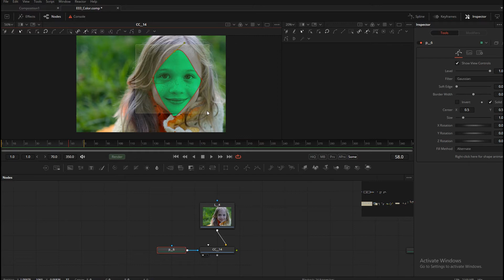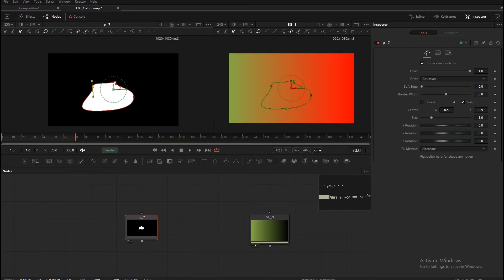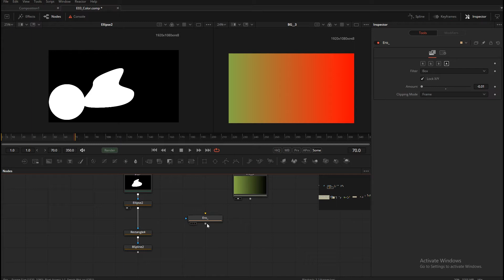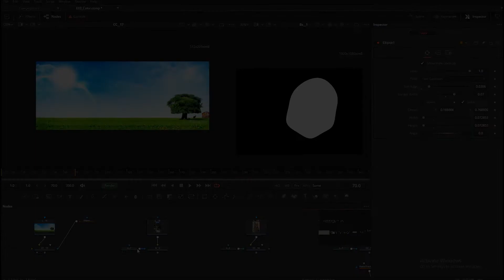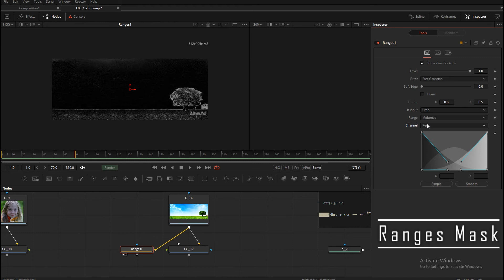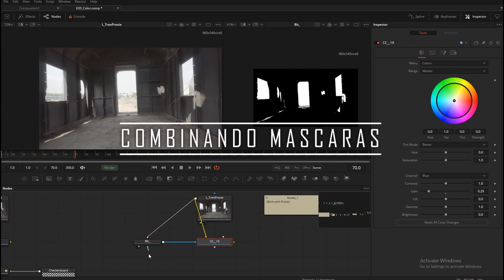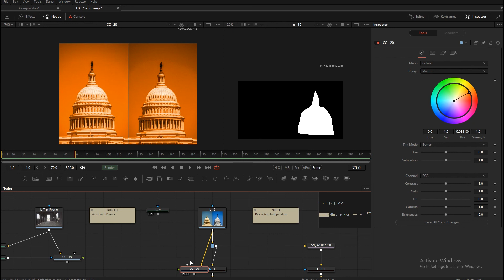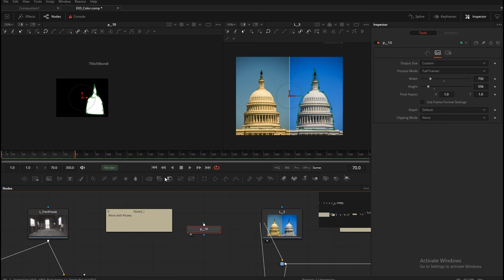Blackmagic Fusion Masks. Polygon, BSpline, Bitmap, Ranges, Wand.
Que diferencia hay entre una mascara y la imagen que crea un nodo Background. Creación,  funcionamiento y como combinar mascaras en Fusion.